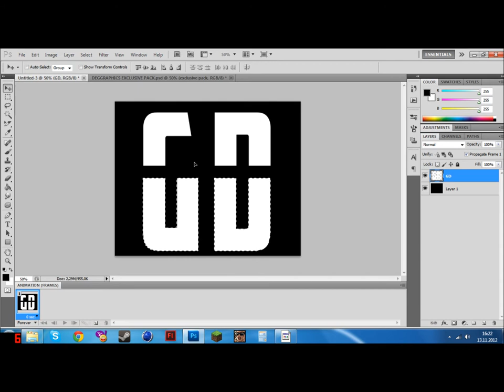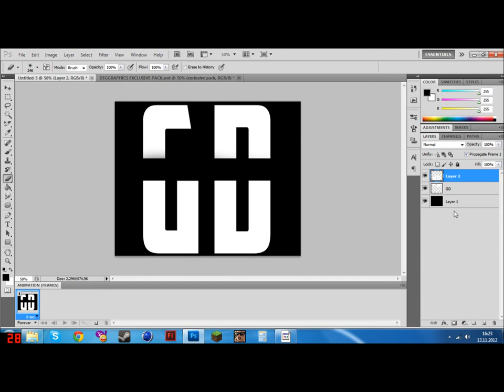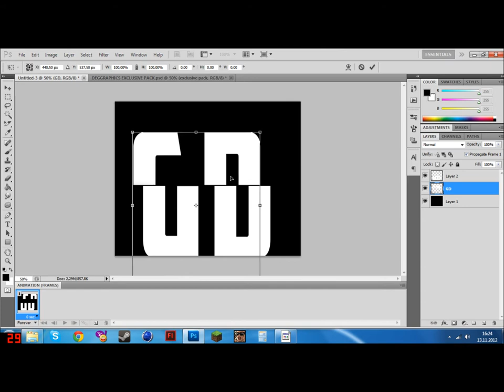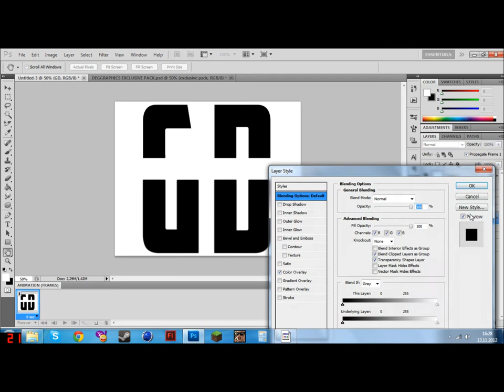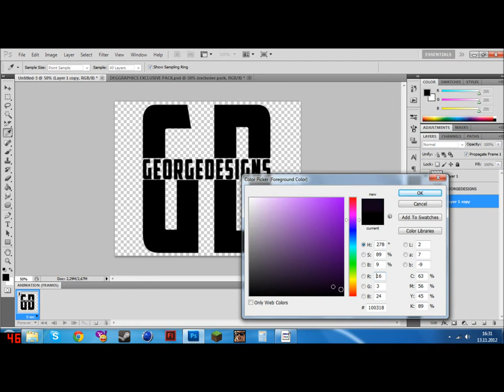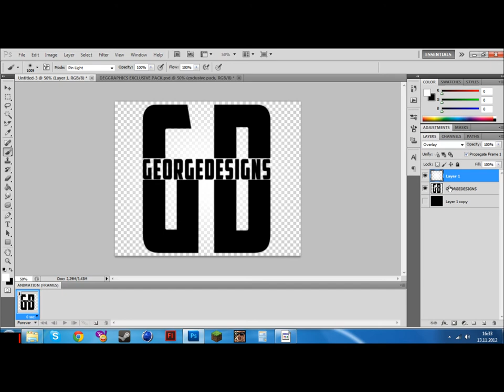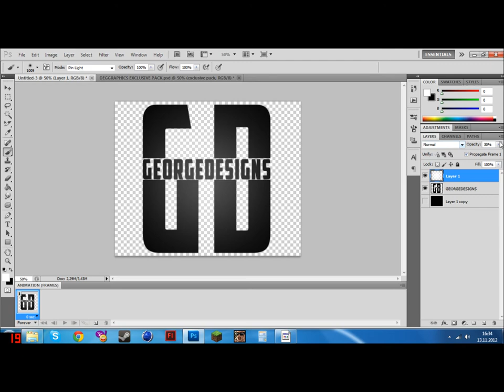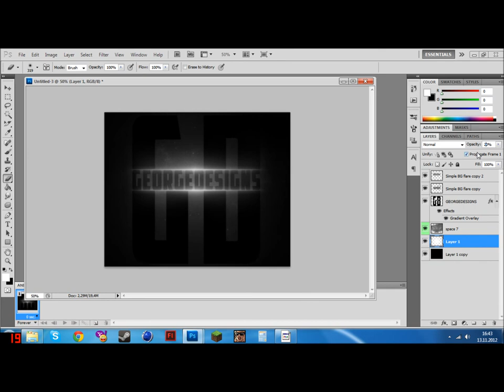SpeedArt - My Avatar